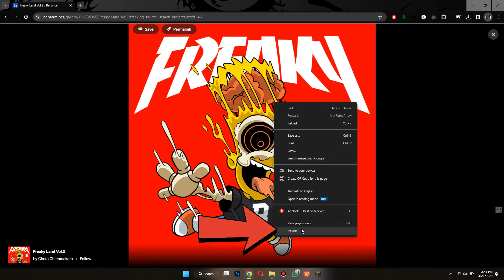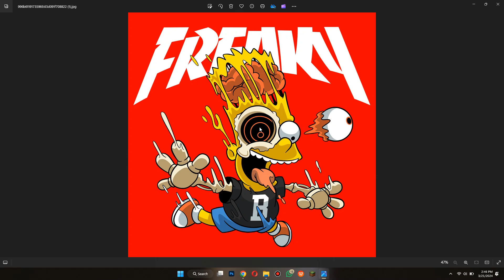How To Download Or Save Image From Behance | (Quick & Easy 2025)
In this video I'll show you how to download or save image from behance. The method is very simple and clearly described in the video "how to download or save image from behance". Follow all of the steps and see how to save image from behance in high quality.